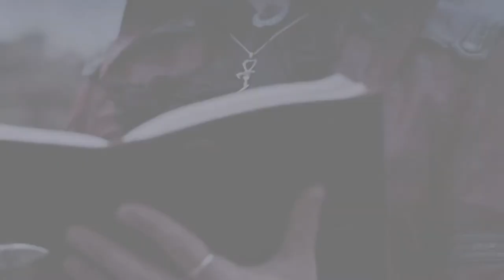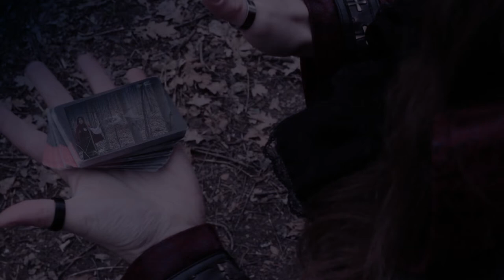Vampyre Midnight Sorcery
A short movie promoting the Endless Night Vampire Ball. Starring Siegffried Loew Sid Alice Freak.